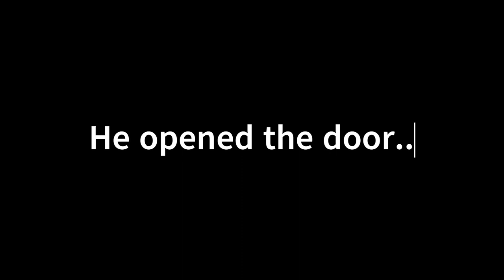DOORS BUT I CANT OPEN ANY DOORS!?